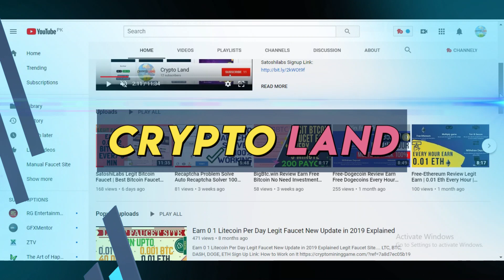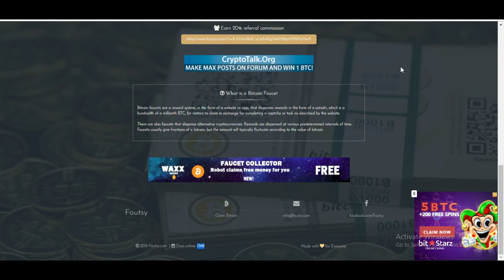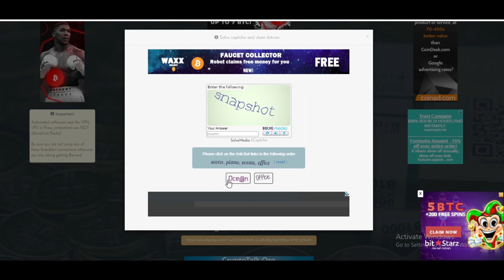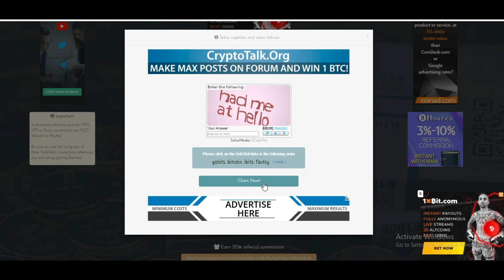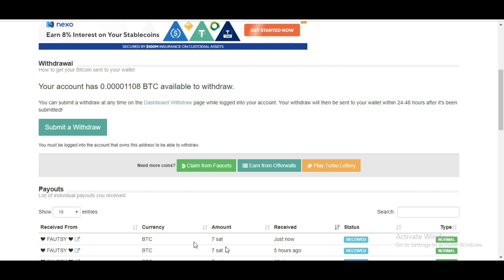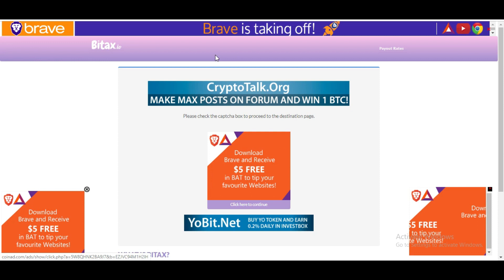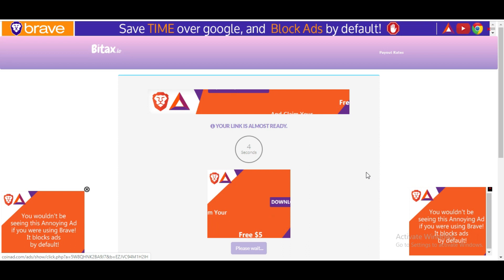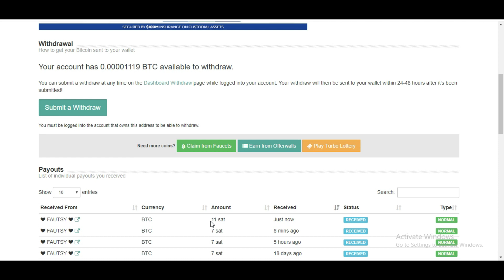Fautsy Legit Free Bitcoin Faucet Instant Payout | High Paying Faucethub Faucets 2019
Fautsy Legit Faucet Website online performing paying free bitcoin to its user almost 1349 days online status. Don't miss the chance to join this higest paying faucet site and grab lot of bitcoins.

Direct Payment to Faucethub Link Bitcoin account.

Earn Free Dogecoin & Ethereum an every hour just doing one click. Join this site using below link:

If you have any question about this site just leave your question below we'll reply you as soon as possible.

earn bitcoin for free 2019